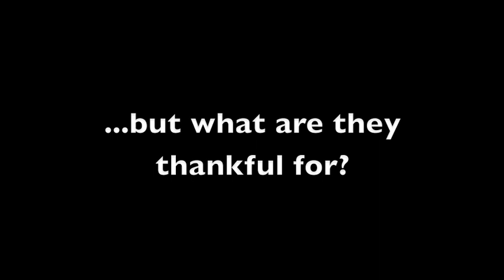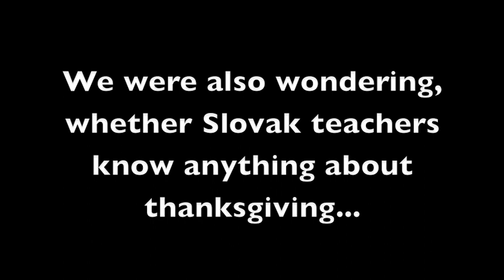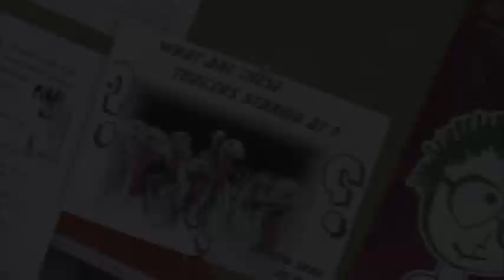TP movie 2